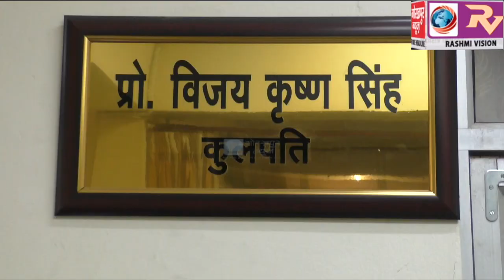छात्र संघ चुनाव बहाली को लेकर छात्रों ने कुलपति कार्यालय के समक्ष बैठकर किया धरना प्रदर्शन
छात्र संघ चुनाव बहाली को लेकर छात्रों ने कुलपति कार्यालय के समक्ष बैठकर किया धरना प्रदर्शन, विश्वविद्यालय में चुनाव कराने की,की मांग